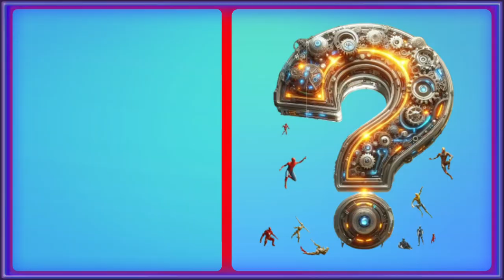AVENGERS But Scorpions (Marvel & DC) All Character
In today's video, we're diving deep into how AI is transforming the way we discover, analyze, and utilize knowledge across various fields. From healthcare to finance, AI KD is revolutionizing our understanding and capabilities.

- What You'll Learn:

The basics of AI Knowledge Discovery and its significance
Cutting-edge technologies and algorithms driving AI KD
Future trends and what to expect in the coming years
- Why It Matters:
AI Knowledge Discovery isn't just about data—it's about gaining insights that can lead to groundbreaking innovations and improvements in our daily lives. Whether you're a tech enthusiast, a professional in the industry, or just curious about AI, this video is for you!

💬 Join the Conversation:
Have questions or thoughts about AI KD? We love hearing from our community and engaging in insightful discussions.

🔔 Stay Updated:
We're constantly bringing you the latest and greatest in AI technology and research.